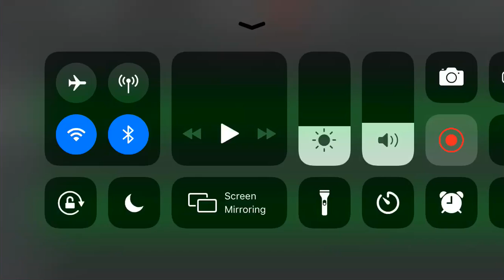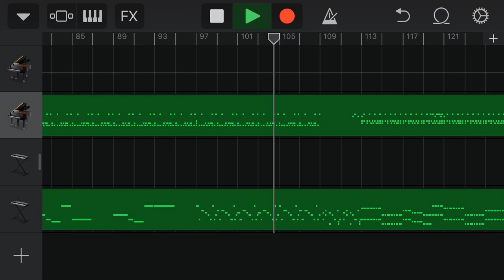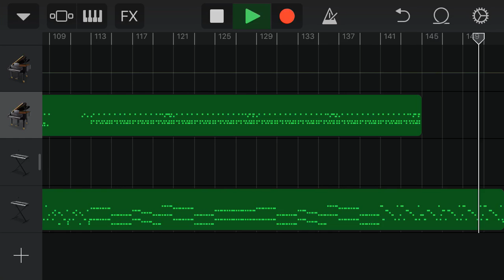[READ DESC.] bey smr megalovania full (?)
this is not mine. first, i lazily imported a midi only. the idea also came from red eye edits ). the bey smr video is not mine too.